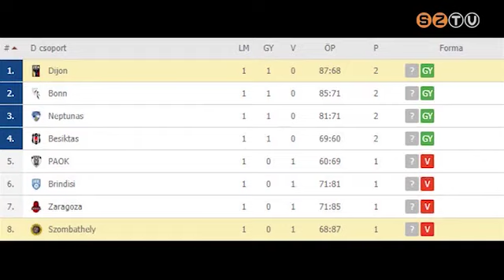Megkezdte Bajnokok Ligája főtáblás szereplését a Falco-Vulcano Energia KC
A sárga-feketék idegenben, Dijonban léptek először parkettára. A csoport favoritjának számító franciák ellen ugyan vereséget szenvedtek a szombahelyiek, ám egyáltalán nem vallottak szégyent Váradiék.